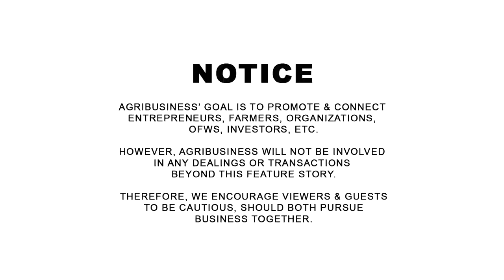Earn More Money Doing What You Love. Parrot Breeding at Exotic Animals as Pets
Earn More Money Doing What You Love. Parrot Breeding at Exotic Animals as Pets. Florante "Alex" Gozon, Parrot Breeder Phil and EWxotic. 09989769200. AGRIBUSINESS MERCH | ONLINE PALENGKE. | WANT TO BE FEATURED? CONTACT Messenger: Buddy Gancenia, 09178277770 | Agribusiness How It Works. Instruct. Inspire. Succeed.